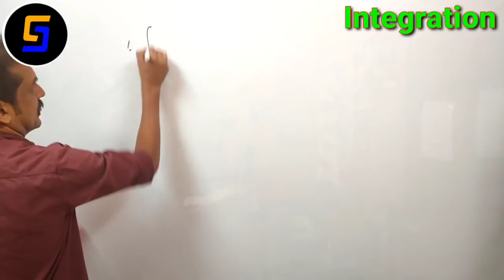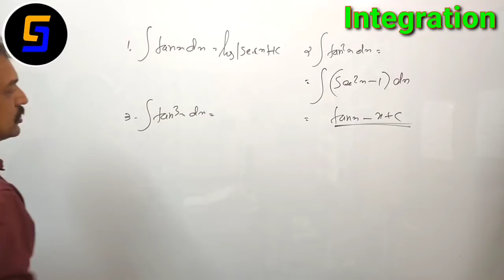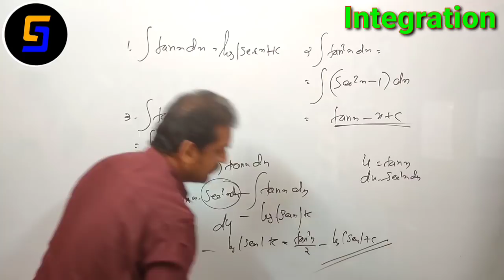+2...Maths... exam special...INTEGRATION in seconds.... ok... ആണ്....